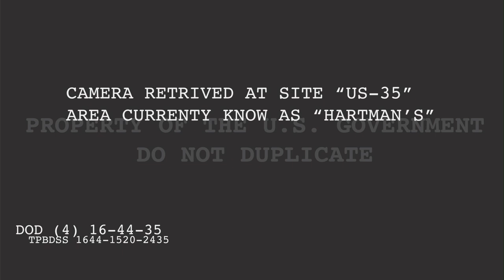BAD Hockey 2 WoodHaven Edition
2nd lost Government tape of a bunch of high school kids looking for a win, with the help of their friends. it didn't happen